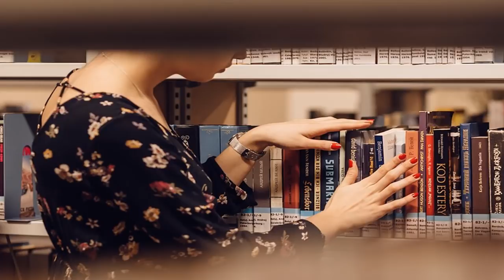RPM, the Life Changing Method That Helped My Non Verbal Son to Talk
Fast Prompting Method, or RPM, was made by Soma Mukhopadhyay, an Indian mother and scientific expert who needed to show her non-verbal child, Tito, who has a mental imbalance, to convey what needs be and grow his brain.

In the course of the most recent fifteen years, Soma's refined RPM and instructed Tito to peruse, compose, and sort, and she's likewise given him a strong scholastic training. Indeed, Tito's composed a few books! Presently, Soma lives in Austin, Texas, where she prepares different instructors and guardians in RPM and enables numerous different children to convey what needs be.

I initially found out about RPM from a companion whose non-verbal 10-year-old child (we'll call him John) had been utilizing it for a long time. In spite of the fact that John has indications of exemplary a mental imbalance (no discourse, engine debilitations, bunches of issues with center), he's brilliant. While John and my child, Liam (who is likewise non-verbal), messily ate grain, my companion ran me through a dense adaptation of John's battles with specialists, correspondence, and school. All of a sudden, John began crying. My companion snatched a letter board, embraced John, and asked him what wasn't right. Gradually, he explained: "I HATE IT WHEN YOU TALK ABOUT ME LIKE I AM NOT HERE."

I burst into tears, as well. The truth of that minute hit me like a lightning screw: John - who wore diapers and ate like a baby - was considering, tuning in, and communicating his musings. From that minute forward, I knew Liam needed to attempt RPM.

For Ido Kedar, a non-verbal adolescent with a mental imbalance, RPM helped him "break out of a mental imbalance's noiseless jail." When I read this, I realized that I needed a similar thing for Liam, so we began RPM very quickly. Fortunately, we found a supplier in an adjacent suburb who had been prepared by Soma.

A considerable measure of inquiries still encompass RPM, and I needed to answer a couple of the most widely recognized ones here.

RPM is a scholarly technique to begin with, yet as Soma says on her site, "verbal and composed articulation is a definitive objective for all understudies." One of the most appreciated convictions of the strategy is that understudies with extreme introvertedness can learn BUT we need to show them proper scholastics. All things considered, to cite Soma once more, "without scholastic introduction, understudies need inspiration and conversational abilities." So, RPM not just gives understudies a technique to convey, it likewise gives them things to discuss past essential needs.

What does it include?.

The procedure of RPM is very basic: an educator gives a short lesson, makes an inquiry, and after that elicts a reaction utilizing verbal, sound-related, or visual prompts. My child's educator may begin by understanding him a sentence and after that asking, "What did I say?" She'll regularly give him two decisions worked out on a bit of paper. From simply picking answers, understudies of RPM at that point start to explain answers utilizing a stencil board (see underneath) or a paper letter board (like the one Liam's utilizing as a part of the photo above). In the long run, understudies will progress to composing or penmanship answers to complex inquiries. In the photo above, Liam is "expressing" his first sentence ever! He and his instructor had quite recently completed a lesson on the human body, and they were discussing feet. She asked him, "What do we utilize our feet for?" Using his finger to point to one letter at any given moment, and through her provoking him to keep him on undertaking, he illuminated: "WE USE OUR FEET TO WALK."

Does RPM truly work?

Totally, unequivocally, yes. Liam has RPM lessons twice every week. In the most recent year, he's advanced rapidly from noting yes/no inquiries to utilizing stencil sheets to utilizing a more mind boggling letter board. In the long run, he'll figure out how to compose out his answers.

In the event that you'd get a kick out of the chance to see this